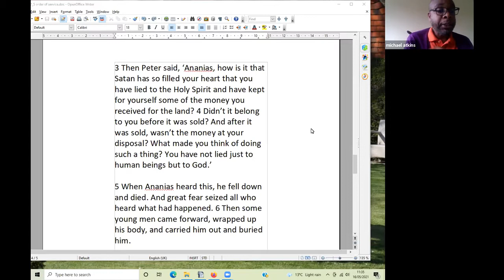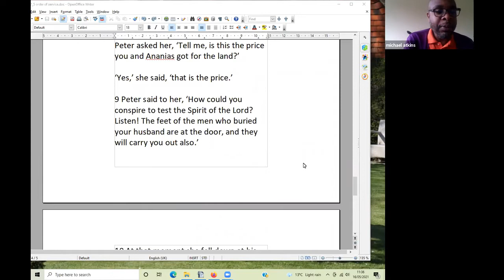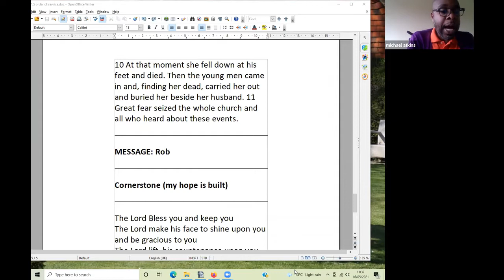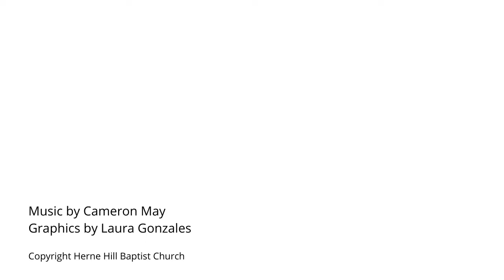Sunday 16 May: The Revolution is Here! #10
Pastor Rob's reflection on Acts 5 v 1 to 17